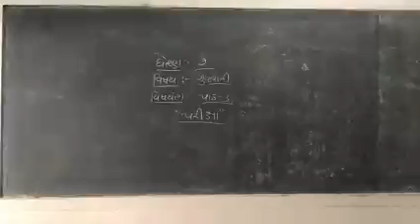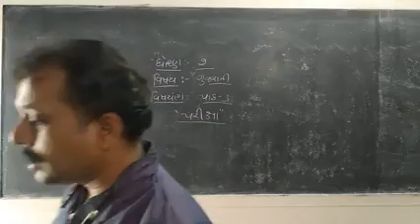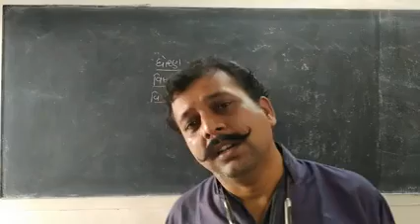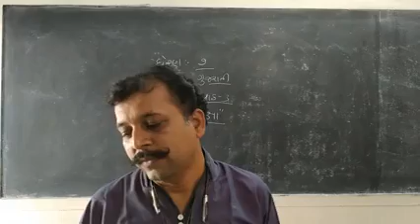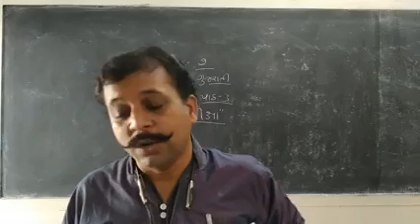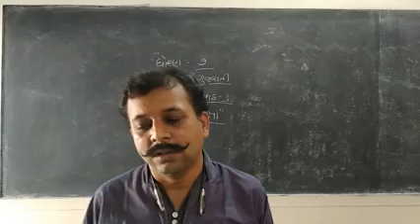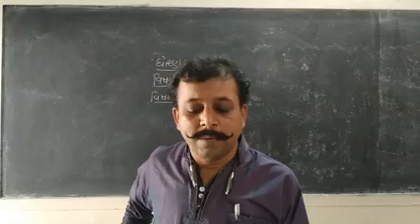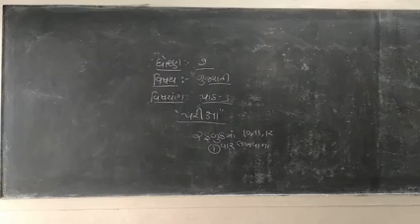STD 7 Gujarati